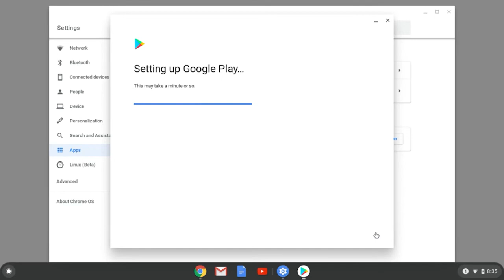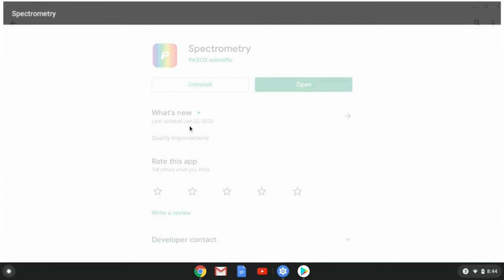Install Spectrometry on a Chromebook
How do install the Google Play Store (Android) version of PASCO's Spectrometry app on my Chromebook?